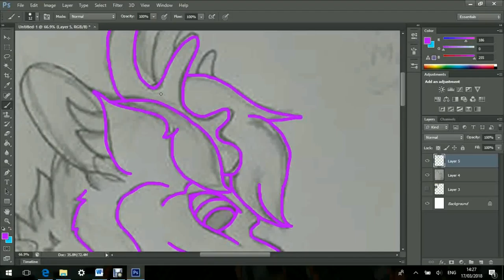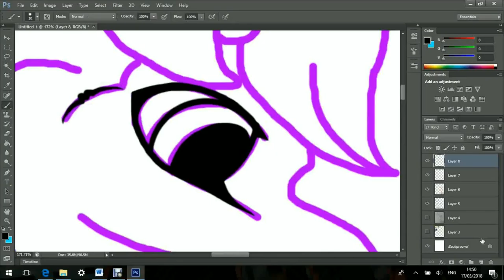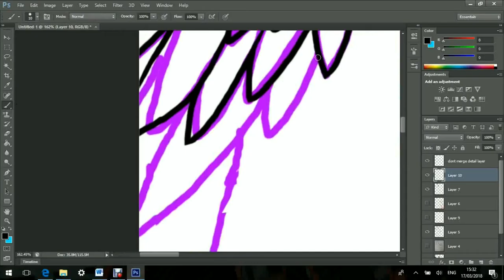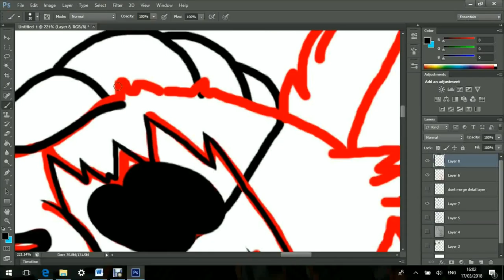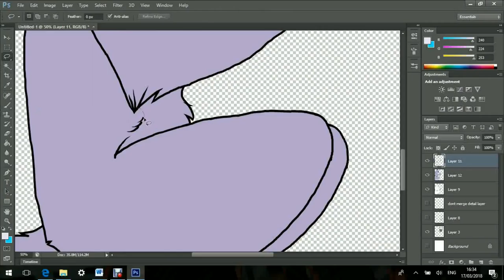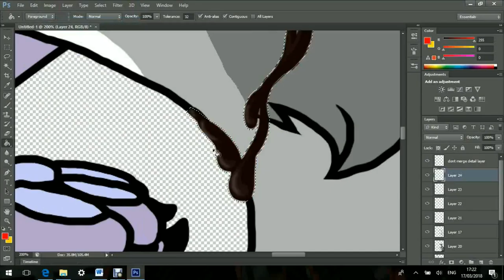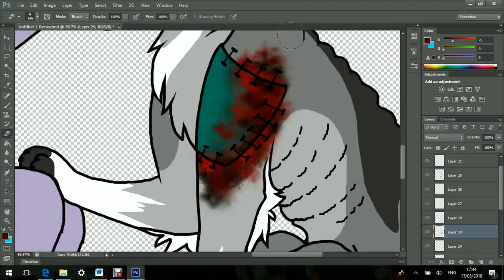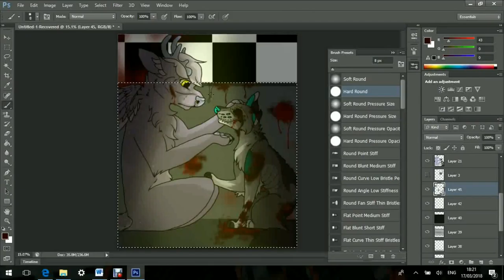Keiko and Poppet - Gore competition for KeikoTheDeerDragon on Instagram (Closed)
Was suppose to upload this weeks ago. woops.

I will no longer be doing requests all the time but I will be on special occasions and I do commissions so what should i draw next?

Video and drawing by Shadowolf_Pro
Songs: Main Theme - Ajin (Anime)
I found - Amber Run
Recorded With: Debute video recorder
Editted With:VideoPad NCH Software